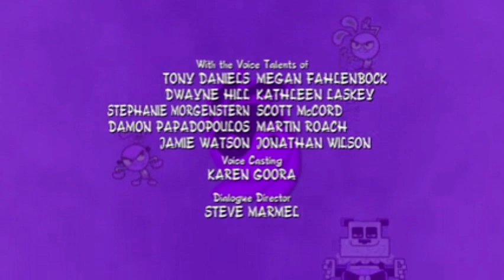Yin Yang Yo! - 1x04 Viene la hormiga - El dulce hedor del amor - España (Sub-Dub)